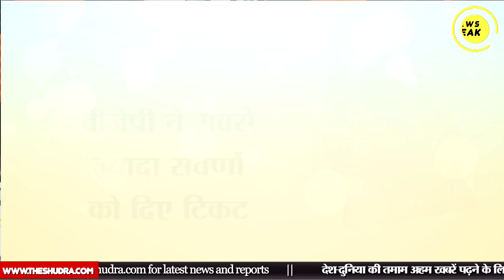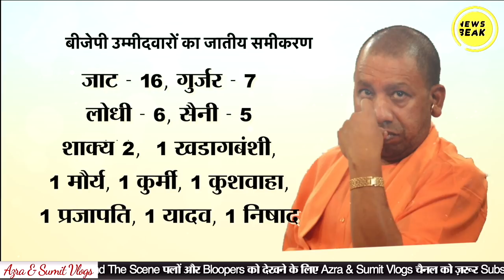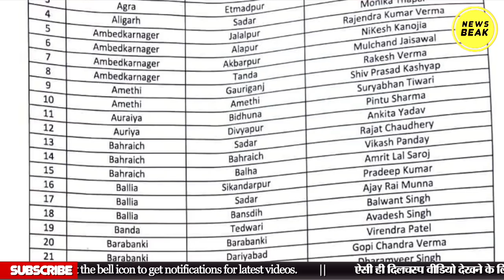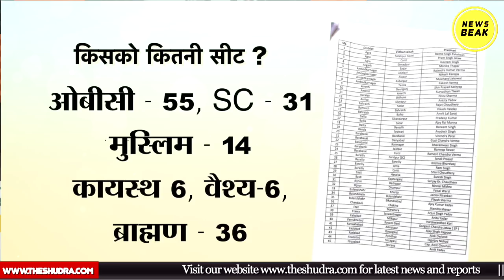UP Kiski Ep-4 : पिछड़ों ने दुत्कारा तो BJP को दलितों का सहारा? ये कैसा दलित प्रेम Yogi Adityanath ?